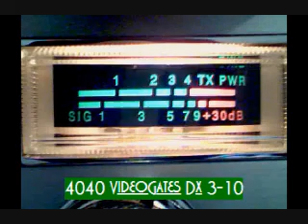Saturday 3-27-10 79-251.wmv